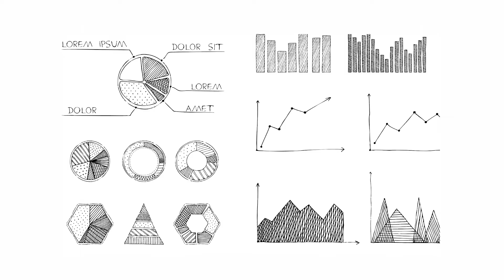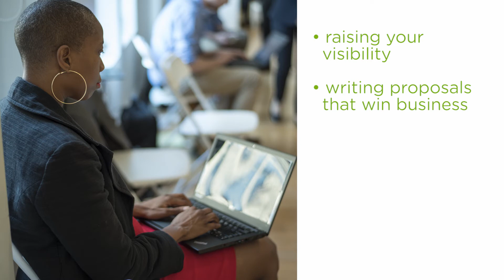Umbrex Top Tier Events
Umbrex organizes invitation-only professional development events for top-tier independent management consultants.